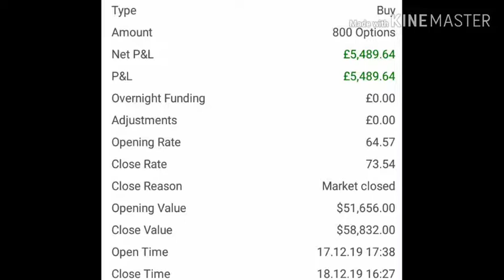Day trading. Today's day trading